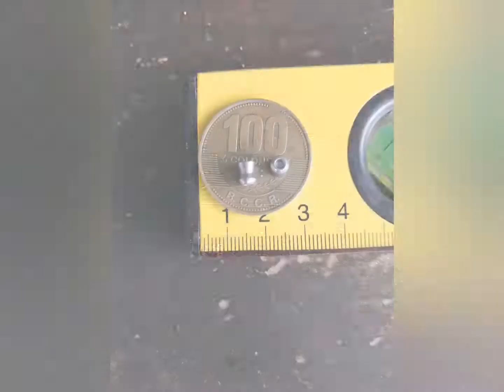Powerline 901 vs Moneda a 30 metros, precisión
Moneda de 100 colones como objetivo a 30 metros, precisión.